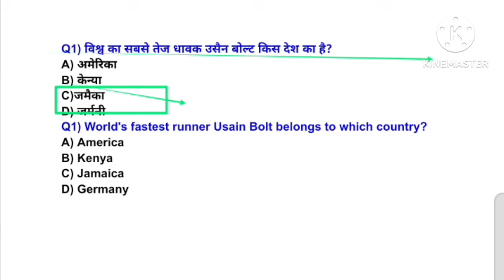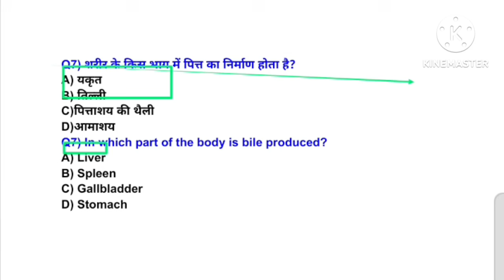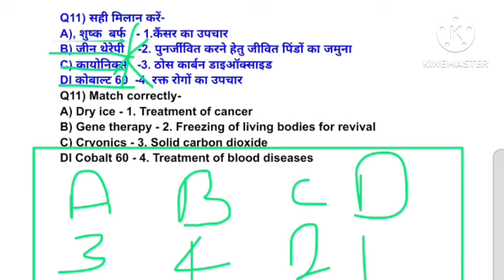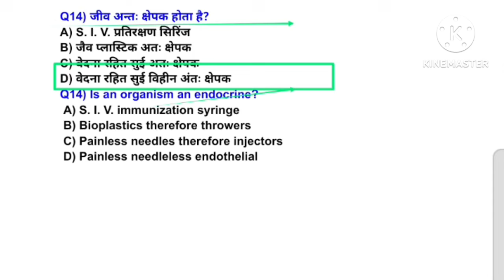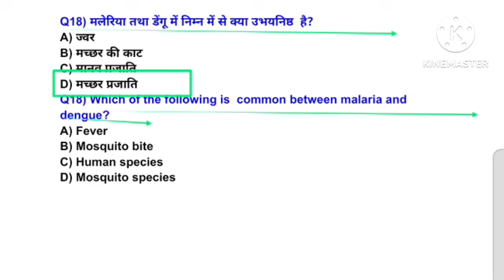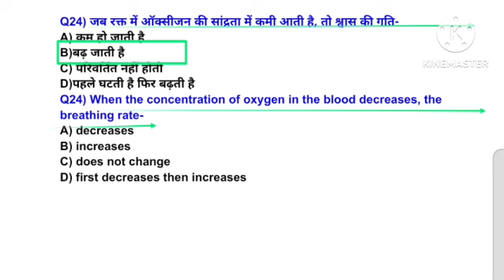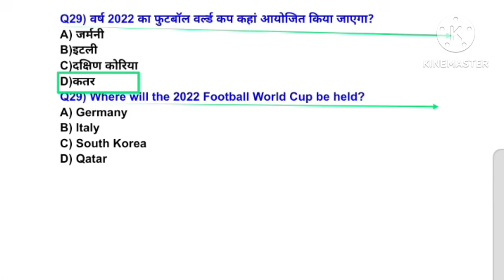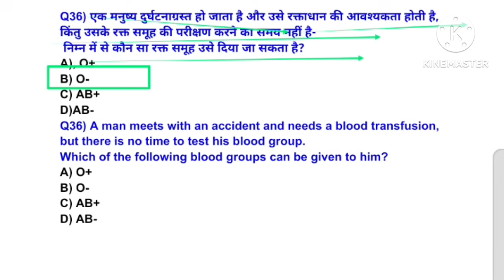MPVARG2 चयन परीक्षा 2024/Physical Education best MCQ practice/UPTGTPGT 2024-25/UPLTGREAD/BPSC tre4.0